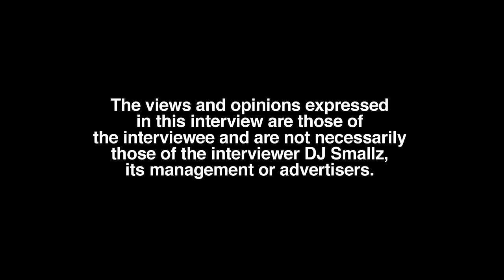Rot Ken: I’m Banned From Augusta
Part 2

Augusta, GA born-raised/Atlanta, GA residing recording artist, Rot Ken, sits down with DJ Smallz and reflects on his upbringing, opening up about his past. This interview was filmed on 1/4/23.